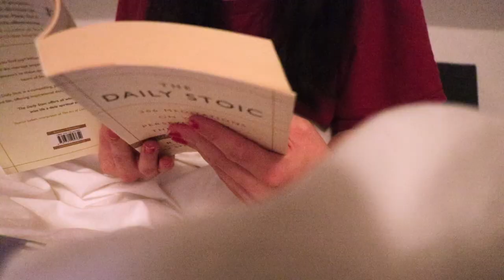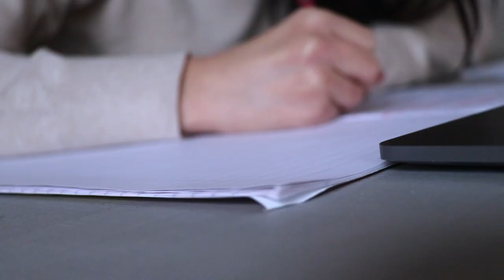Wie du lernst, wenn es dir nicht gut geht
Keine Motivation zum Lernen, schlechte Mental Health und die geht es nicht gut? Wie sollen wir da gute Noten erreichen? Heute zeige ich dir, was ich nach einer Downphase mache 💗

PODCAST: Gut Genug - Lara Emily

0:00 Relevanz
0:30 Was dich erwartet
1:15 Disclaimer
1:33 Erster Tipp
2:25 Zweiter Tipp
2:46 Beispiel
3:25 Dritter Tipp + wie ich wichtige Entscheidungen treffe
4:00 Vierter Tipp
4:44 Journal Techniken
6:50 Fünfter Tipp